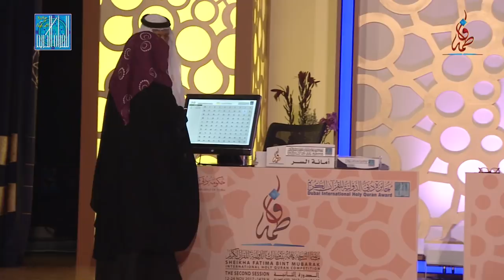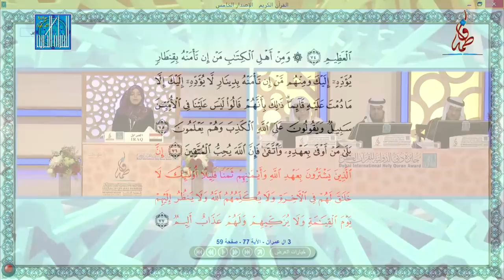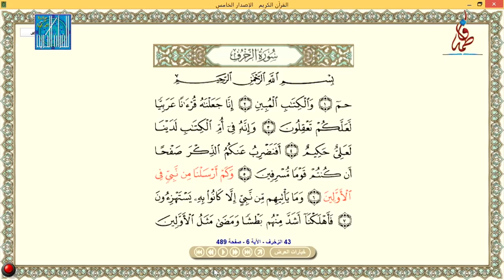طيبه جليل محسن الزبيدي - العراق | TAIBA JALIL MUHSIN ALZUBAIDI - IRAQ -2